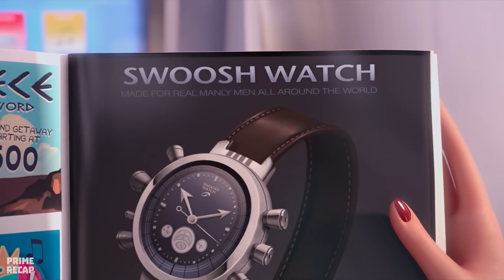The Minions turned into ZOMBIES after they were CAPTURED and used in a MONSTRUOUS EXPERIENCE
Movie: d3sp1c4bl3 m3 2